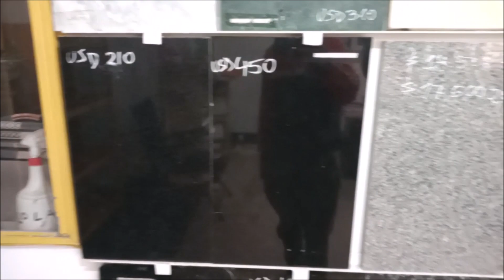Mesada para cocina / Toda info / Granito silestone marmol cuarzo madera / Diferencias Precios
que diferencia hay entre cuarzo y granito
silestone precios
que es mejor silestone o granito
granito negro boreal
blanco turco mesada
que mesada comprar para la cocina
granito gris mara
que material conviene para la mesada
precio silestone
silestone calacatta
marmol carrara
granito negro brasil brazil
granito negro brazil
granito negro absoluto
mesada blanca cocina